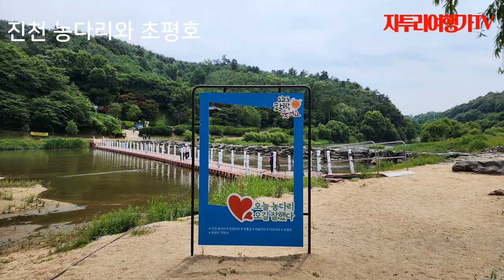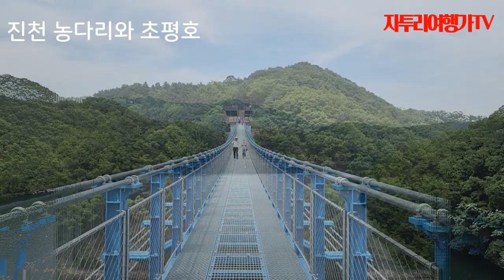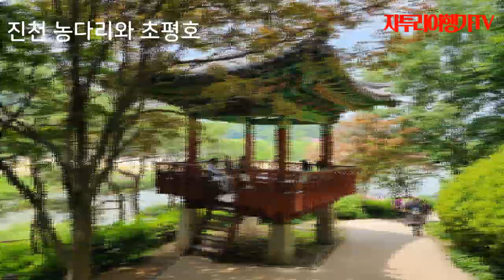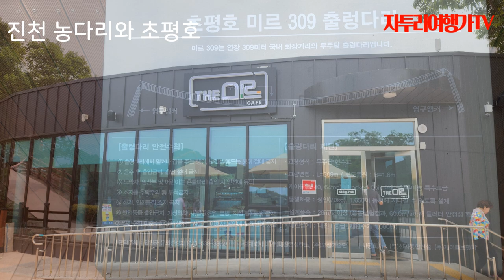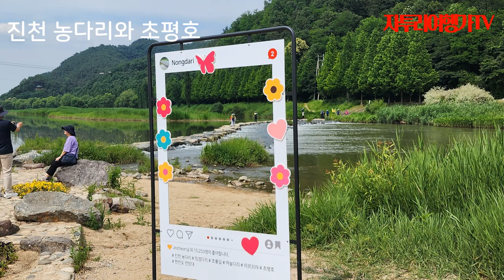국내 최장 무주탑 출렁다리, 농다리, 하늘다리, 초평호, 초롱길 산책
초평호 국내최장무주탑출렁다리, 초롱길, 하늘다리, 미르309

이 영상은 충북 진천에 위치한 농다리, 국내 최장 무주탑 출렁다리, 그리고 초롱길을 트레킹하는 모습을 담고 있습니다. 이 영상은 아름다운 지역의 자연과 구조물들을 소개하며, 관람객들이 즐길 수 있는 다양한 볼거리와  보여줍니다.

00:53
진천 방문
진천의 농다리와 새로운 출렁다리 방문
초롱길의 아름다운 모습 소개
03:01
초평호와 미르 309 출렁다리
초평호 주변의 풍경과 국내 최장 출렁다리인 미르 309 소개
출렁다리 건너는 경험 공유
04:41
초롱길과 하늘다리
초롱길을 따라 걷는 경험과 하늘다리 건너기
주변 자연과 조화를 이루는 산책로의 매력 설명
07:48
현대 모비스 야외 음악당
야외 음악당에서의 여름 음악회에 대한 기대감 표현
호수를 바라보며 음악을 즐길 수 있는 장소 소개